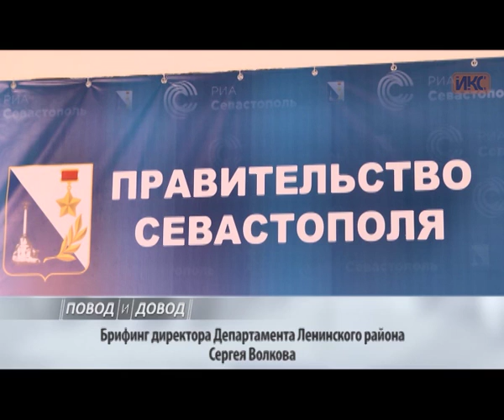ПОВОД И ДОВОД. Брифинг директора Департамента Ленинского района Сергея Волкова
Брифинг директора Департамента Ленинского района Сергея Волкова